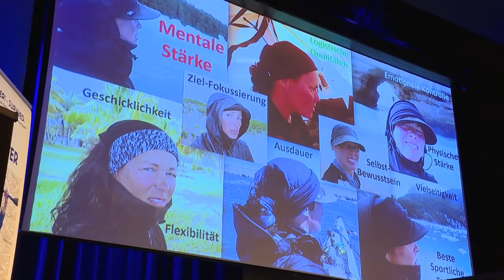Trailer Vortrag Südamerika